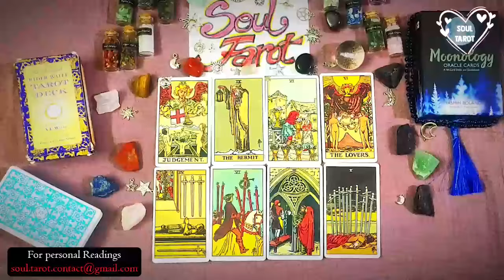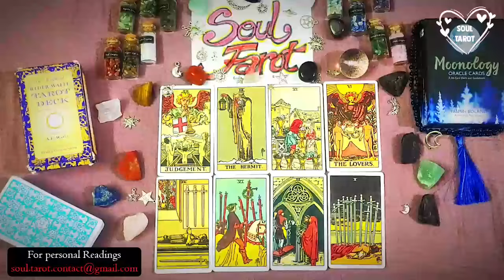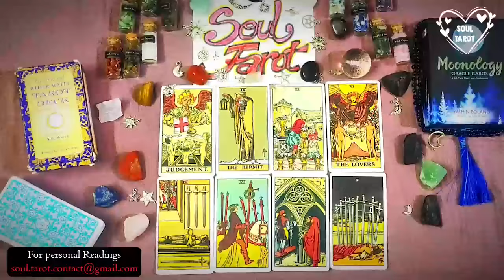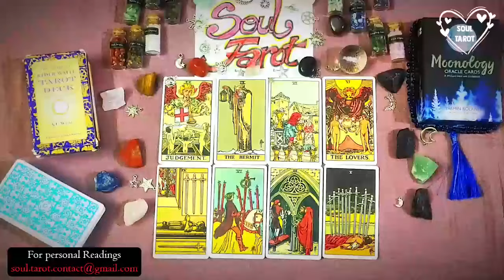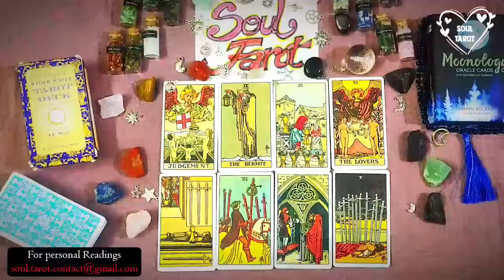LIBRA TODAY | PREPARE! THEYRE ABOUT TO CHASE YOU 🏃🏽💨Tarot LOVE READING